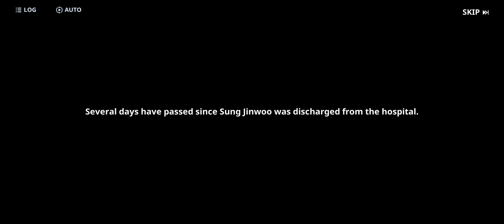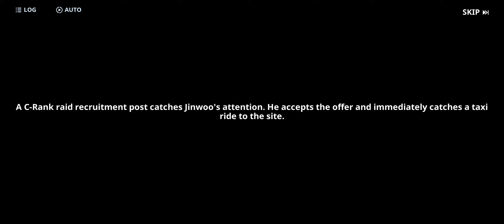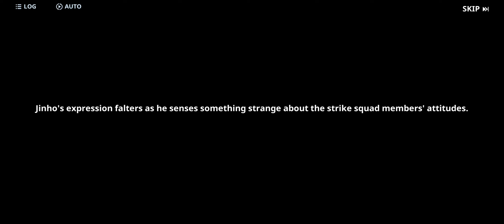Solo Leveling:Arise Gameplay Chapter 3 Walkthrough